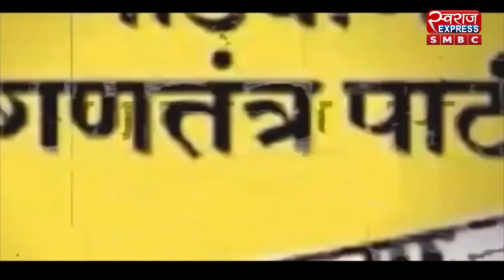BIG DEBATE : ट्राइबल पर सियासत !